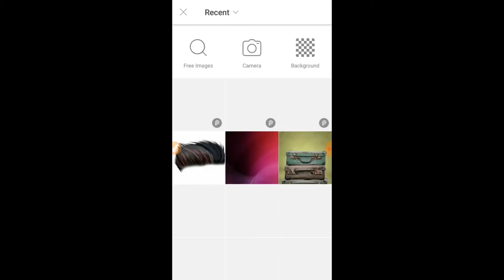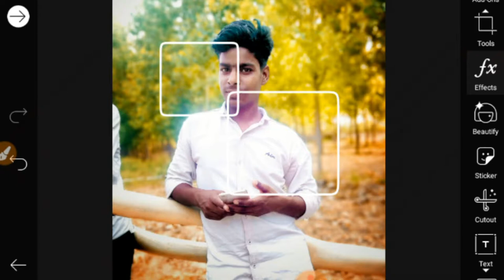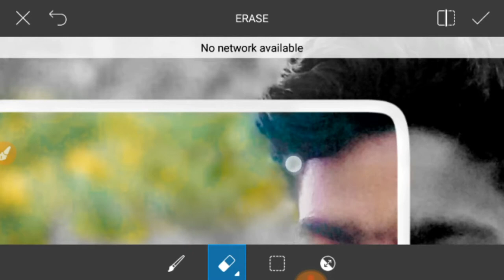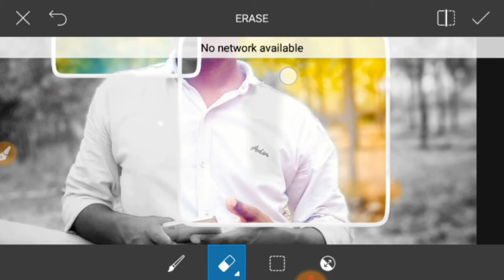Picsart amazing photo editing tutorial in PicsArt|to|viral editing|| Editz club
PicsArt amazing photo editing tutorial in PicsArt||Editz club

I'm parvez malik

Click here